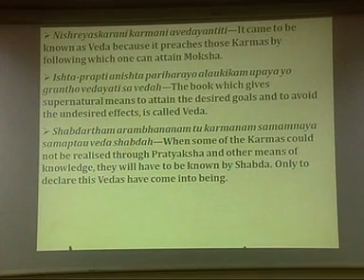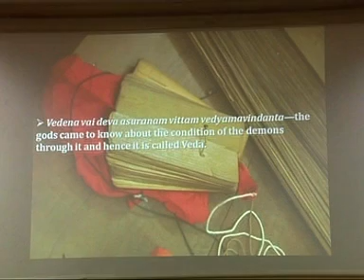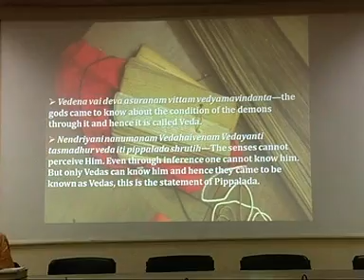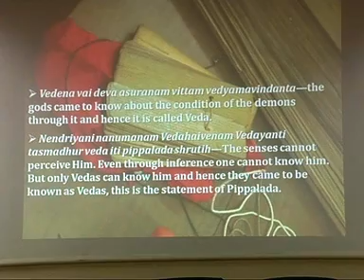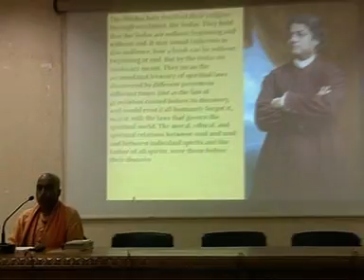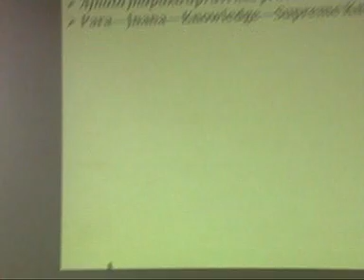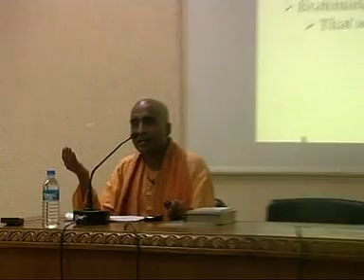Katha Upanishad Death with a Difference Narasimhananda 5